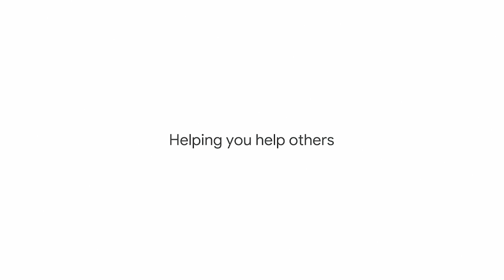Google x Baker Boy | Helping you help others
To celebrate how Australians can help others thrive with a little help from products like Google Search & Maps, we collaborated with Danzal Baker (aka Baker Boy), a Yolngu man & Australia's first Yolngu Matha rapper, to share the story of a mentor who helps a rising musical talent seize her moment. Recognised for his efforts to mentor and empower youth from his community, in 2019 Baker Boy was named Young Australian of the Year and received the Order of Australia Medal (OAM).

For inspiring advice from Danzal and other community activists about how to break through barriers, watch Rise to Your Dream